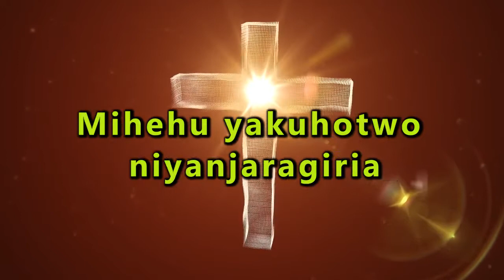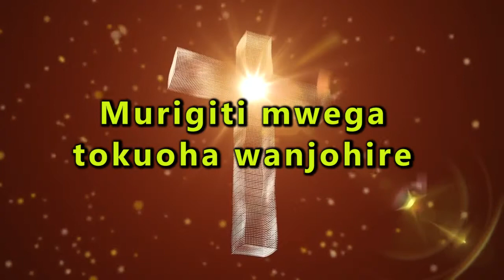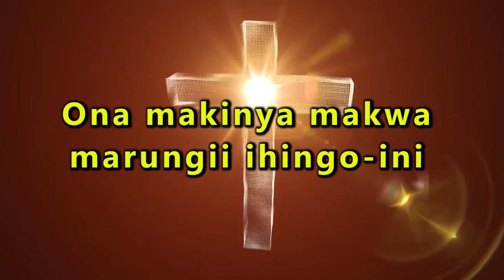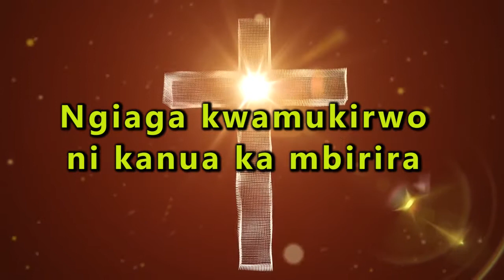Munyitiriri by Kagema Joseph